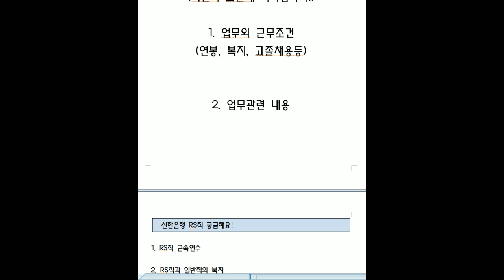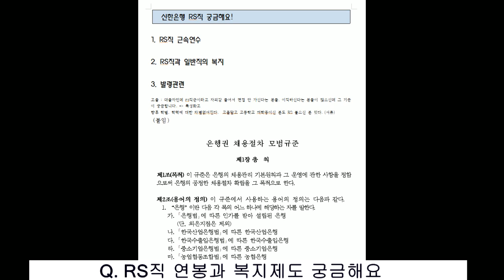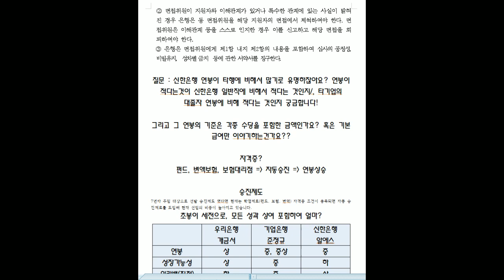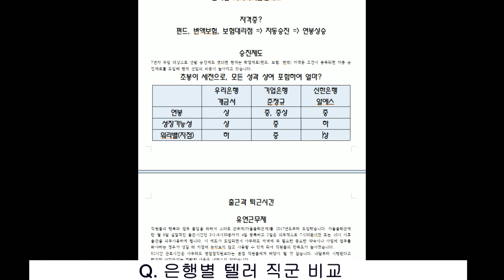신한RS직, 우리개인금융서비스직연봉과 복지 은행별 비교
강의 안내 : 네이버에 "탑뱅커"
저서 : 입행의 정석 전시리즈